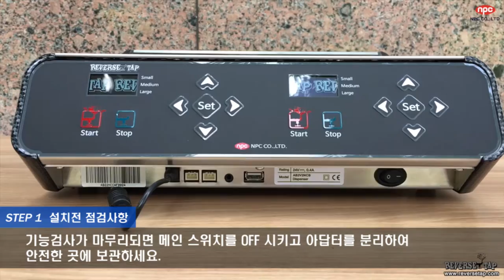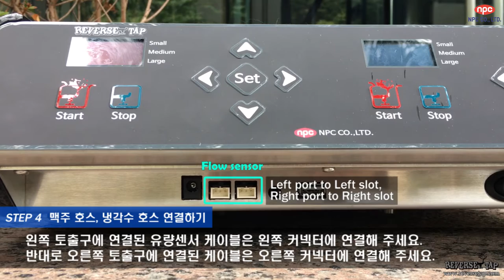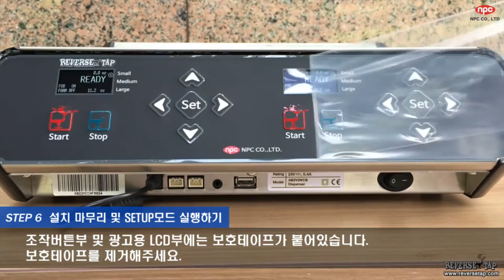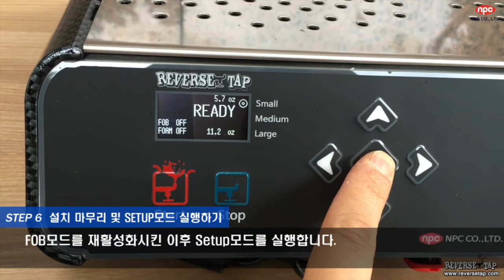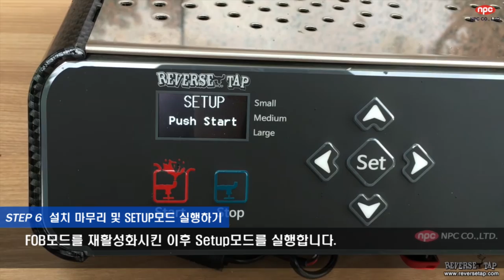ReverseTap Installation Guide (Cooling system : Chiller) Korean